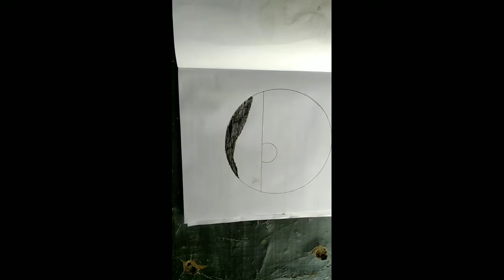beautiful drawing of nature,How to draw sketch of nature. pencil easy sketch.v s gaikwad